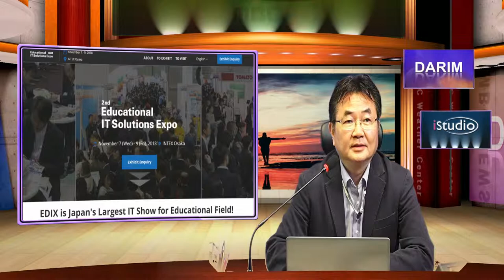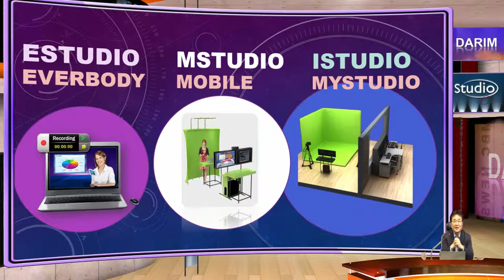OSAKA EDIX 다림 제품 전시회 소식